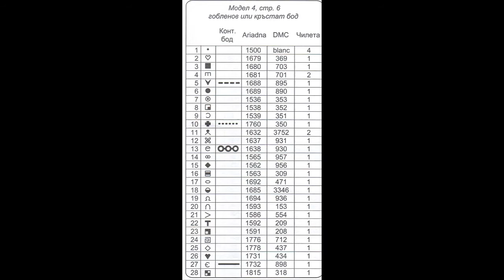cross stitching| free PDF for |cross stitching patterns| 24